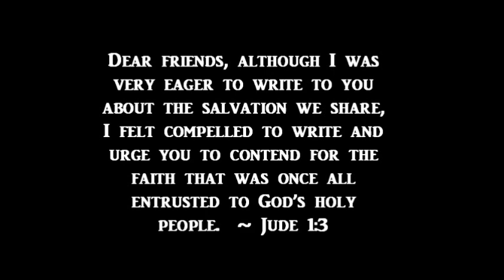Standing Firm EP. 7 | Spiritual Warfare (PART I)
In this episode we get into the Biblical meaning of Spiritual Warfare.  Make sure you check out, "Spiritual Warfare"